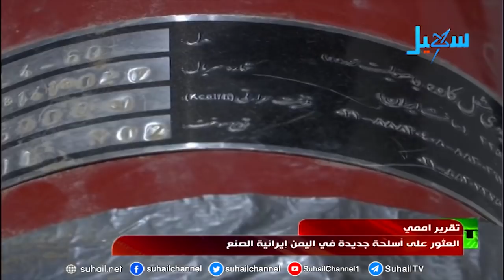موجز الأخبار (السابعة مساءً) 12-12-2018